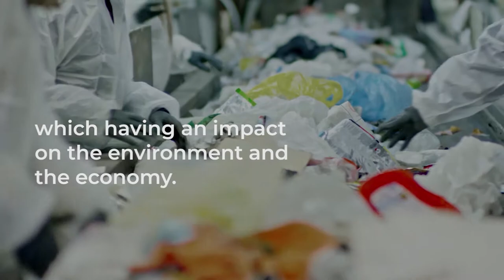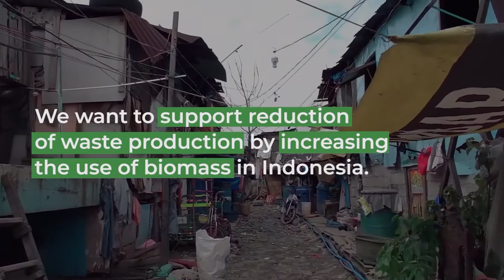AGEV - Solutions to transform waste to energy and contribute to low-carbon economy.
AGEV | Indonesia

AGEV connects a variety of solutions to transform waste to energy and contribute to low-carbon economy. In pursuing our vision and mission, we employ development to provide technology-enabled services for digitalizing waste aggregator solution.